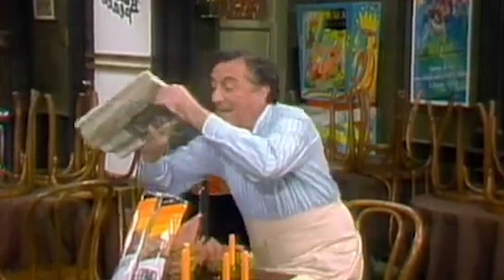ALL IN THE FAMILY (1971 - 1979) Cast THEN and NOW, All the actors died tragically!!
Hello and today I present to you the movie All in the Family 1971. I will tell you about the original names and ages of the actors and how they have changed in 2023 after 52 years. Alright, let's get started!

ALL IN THE FAMILY Cast:
Carroll O'Connor as Archie Bunker
Jean Stapleton as Edith Bunker
Rob Reiner as Michael 'Meathead' Stivic
Sally Struthers as Gloria Bunker-Stivic
Mike Evans as Lionel Jefferson
Isabel Sanford as Mrs. Jefferson
Allan Melvin as Barney Hefner
Jason Wingreen as Harry Snowden
Danielle Brisebois as Stephanie Mills
Betty Garrett as Irene Lorenzo
Sherman Hemsley as George Jefferson
Danny Dayton as Hank Pivnik
Bob Hastings as Kelsey
Vincent Gardenia as Frank Lorenzo
Billy Halop as Bert Munson
Mel Stewart as Henry Jefferson
Liz Torres as Teresa Betancourt

Cool Classic TV shows 60-80's
Cool Classic TV Series 60-80's
TV Shows cast Then and Now
Do You Remember? TV Series 60-90's

We value all comments and recommendations. Enjoy a great time reminiscing!